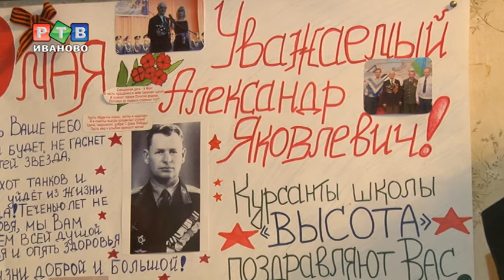Медаль для ветерана